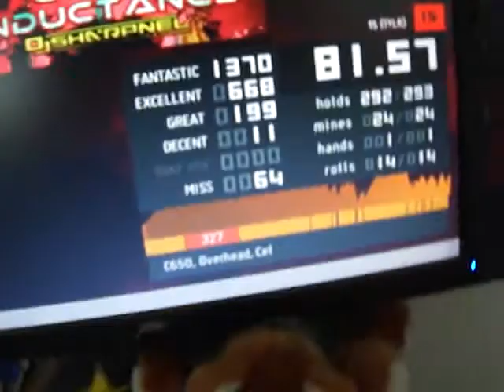ITG - Cyber Inductance [Hard, 15]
There is another chart for this in Cirque du Beast, this one is in Sharpnelstreamz v2. I do not like towers, nor do I like staircases/sweeps (which are the transitions between the towers...uuuugh), so I did badly lol. 191 bpm.